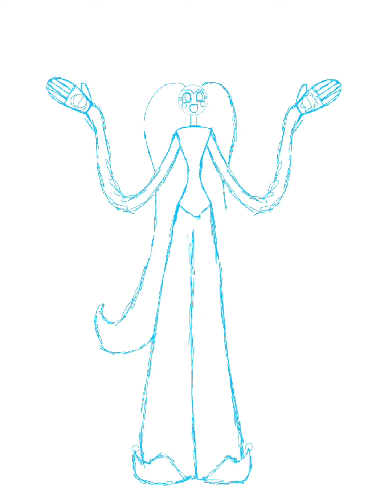Security breach Oc Lustre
Say hello to Lustre a member of the secondary cast and a helper to Sun and Moon